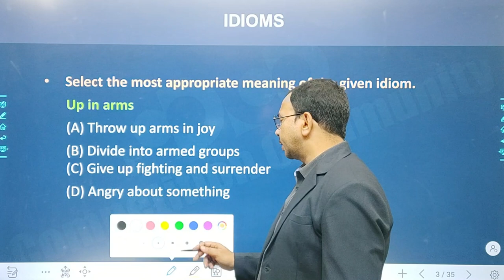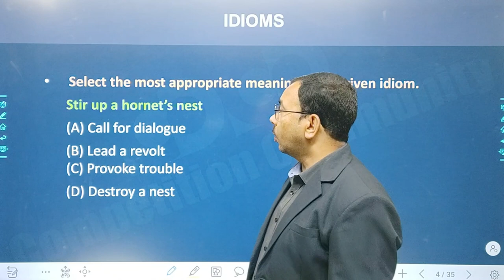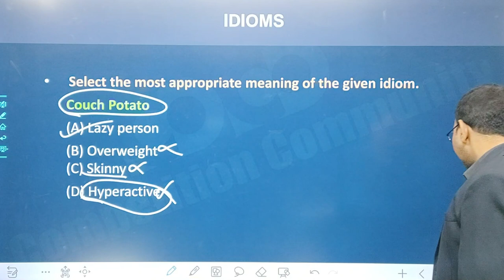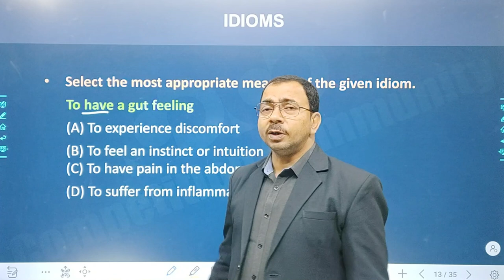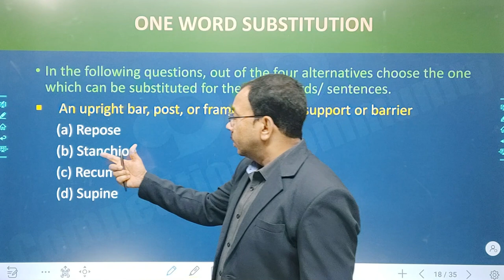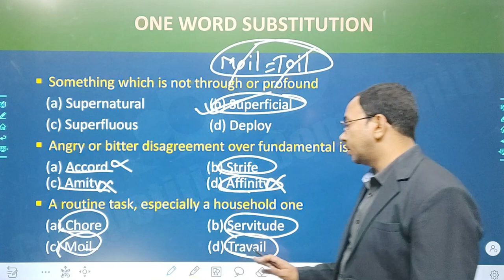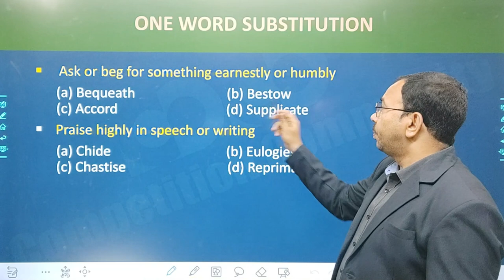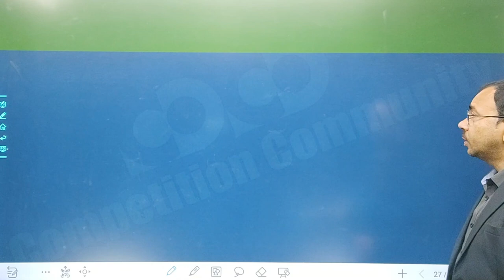Vocabulary (Part-03) || For CGL, CHSL, CPO, Stenographer, JE, IBPS PO, Clerk, RBI, RRB || Ajit Kumar